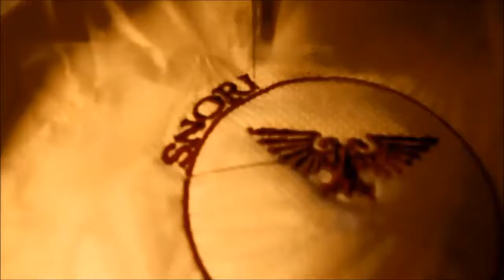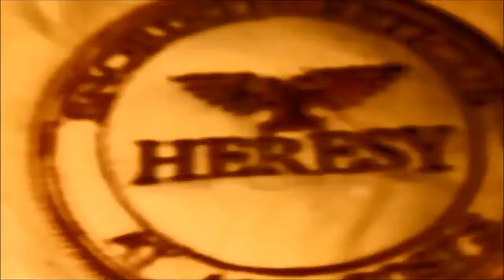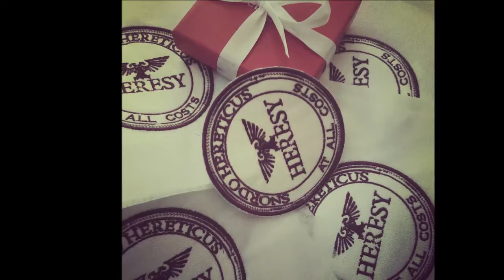Come On You Little Heretics, Patches, "Mind Your Head".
Following up on the Donation/Auction;  to bid on the larger "Snordo-Hereticus Art", but did now win Auction, I am sending out smaller pieces (up to #24, as this will be a limited edition...)
 The patches are 4" and can either be cut out, ready to be sewn onto garments, etc.., or I will leave in 6" square, and you can frame it.  Simply send your address and preference, as well as donation amount (so I know how many to send) and you will receive this, as shown in the videos.  Come on, all you little Heretics;  get on it!
(There is no ending date, and as long as you help our friend, Snordster, I will make and send out this gift, up until 24 are exhausted.)   The going rate, minimally, has been 25 pound-sterling for one patch (or small design) and the gifting would be made to: , in order to help him & his wife, following fire.
** Thanks, again, for your help!
The sound, today, is:  Eaters, "Mind Your Head", because..  why not?
It was accessed via Free Music Archive and I make no money at this.
Politics, Activism, Anti-war Pro-peace, Pro-Palestine, Fight WarMongers, FUKUSHIMA IS KILLING YOU ALL, US ALL.